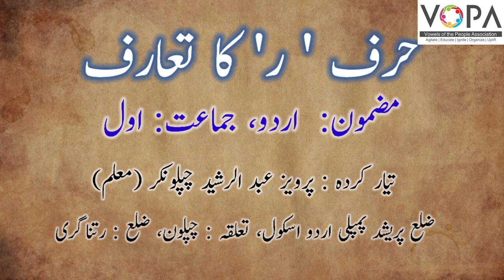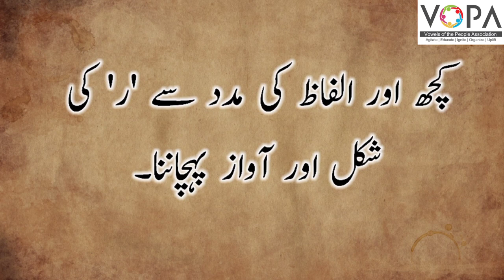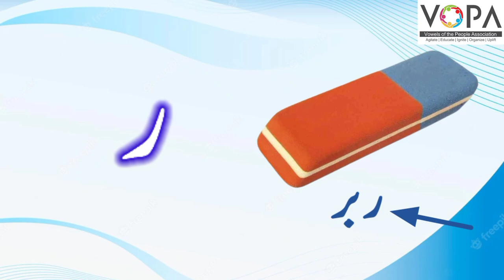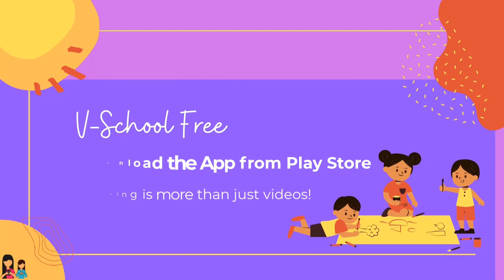FLN | Urdu | Chap No.5 | اردو پڑھنا | ر، ڑ، ز، ژ | V2 | V-School